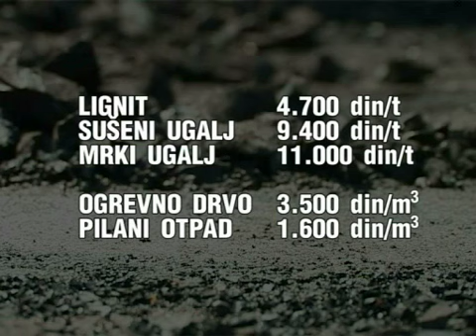Kupovina ogreva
Iako je tek došlo lepše vreme, svi oni koji svoje domove zimi greju na čvrsto gorivo, već moraju da razmišljaju o narednoj grejnoj sezoni. Tokom jula i avgusta proda se najviše ogreva, a u drvarama kažu da je ove godine sezone počela nešto kasnija, jer je prethodna grejna sezona bila dugačka. Subotičani koji se greju na čvrsto gorivo kažu da svake godine u ovo vreme razmišljaju o predstojećoj grejnoj sezoni, kao i da već odvajaju novac za kupovinu ogreva. Ono u čemu se svi slažu jeste, da im se prethodna grejna sezona mnogo odužila. U drvarama kažu da cene domaćeg uglja u mnogome zavise od cene električne energije, jer su rudnici u sistemu elektro privrede Srbije. Tako npr. jedna tona lignita košta 3.500 dinara, tona sušenog uglja 9.400 dinara, dok za tonu mrkog uglja morate da izdvojite 11.000 dinara. Jedan kubik ogrevnog drveta košta 3.500 dinara, dok kubik pilanog otpada košta 1600 dinara. Ono što je zanimljivo, prema rečima ljudi iz koji se bave prodajom ogreva, većina građana koja se do sada grejala na gas, sve više prelazi na grejanje s ugljem.

Srđan Olman